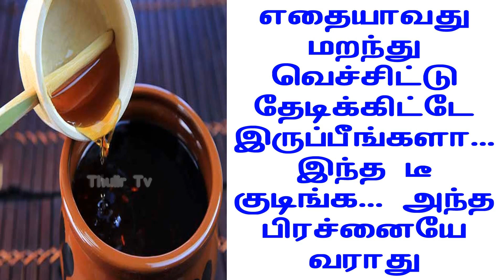மறந்து வெச்சிட்டு தேடிக்கிட்டே இருப்பீங்களா ?